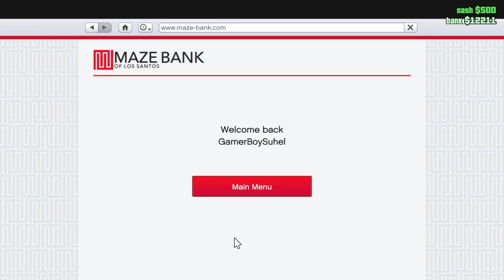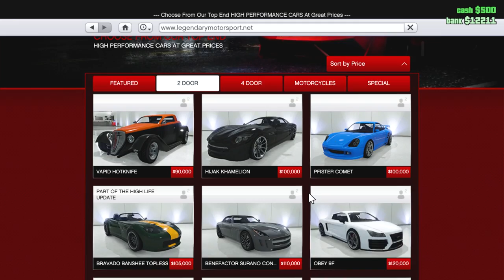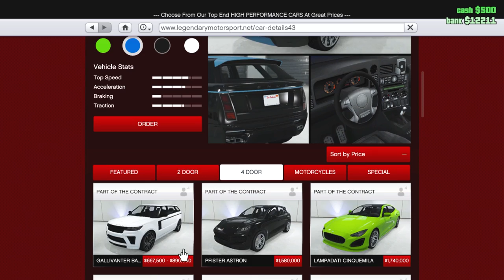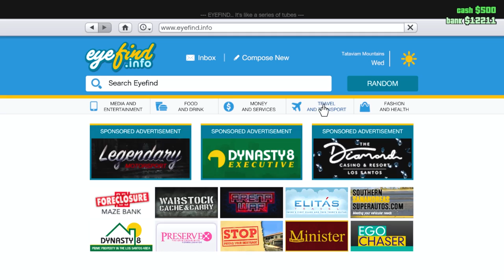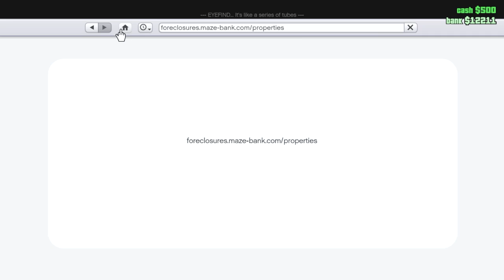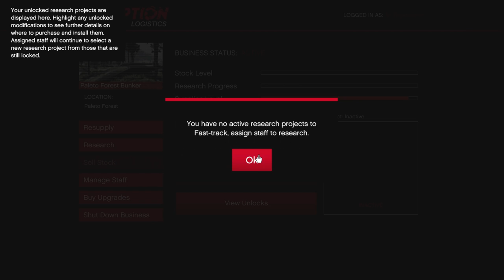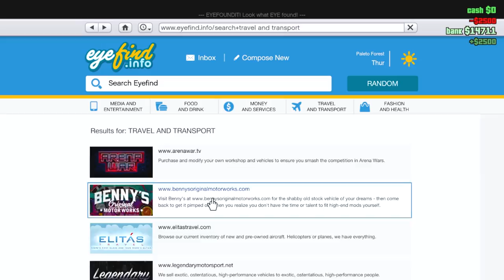GTA 5 Online Game play Series in Hindi || Part 1 || Watch With Me Gamer Boy Suhel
Hello guys Today I am playing Grand Theft Auto 5 online or GTA 5 Online Gameplay in Hind yahai part 1 ...I hope you guys enjoy the game play. tha GTA V game is Most famous and trending game in our world.
Hello guys. 🖐️ This is my gaming YouTube channel. My channel name :- Gamer Boy Suhel Here i play different types of games. with this i did some reviews on gaming content. and with that i give a lot of recommendation. if you need any suggestions please let me know in the comment box and I'll try to reply. GTA 5 Online Gameplay in Hindi || Part 1 ||GTA 5 Online Gameplay in Hindi || Part 1 GTA 5 Online Gameplay in Hindi part 1Gamer Boy Suhel